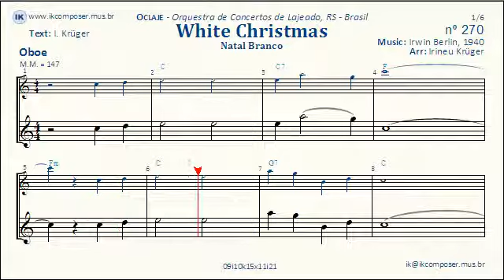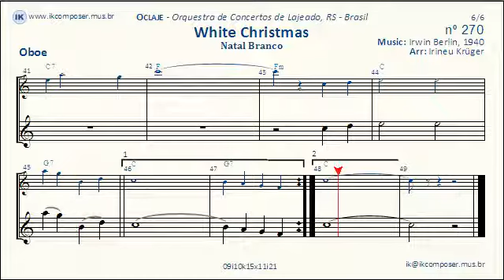270 - White Christmas - ( Oboe )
Orchestra and chorus, arranged by Irineu Krüger.
Rehearsal part for oboe.